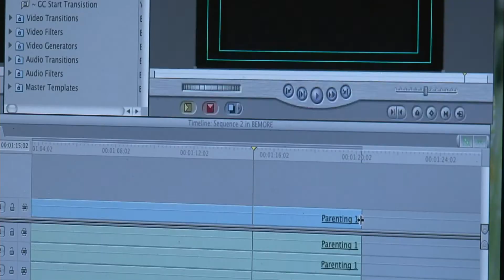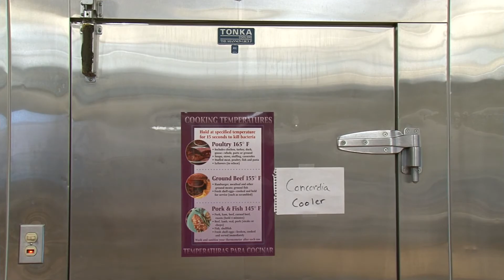Childcare Assistance Questions - Lakeland News at Ten - July 15, 2011.m4v